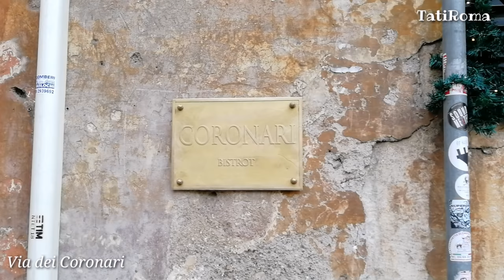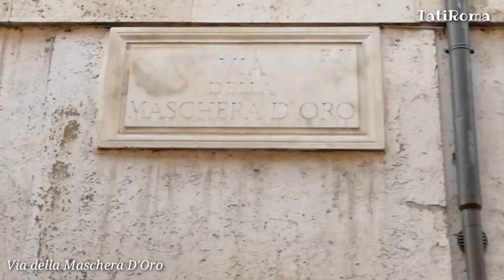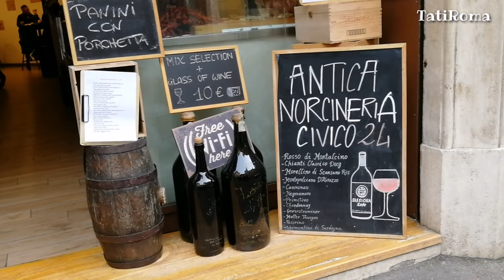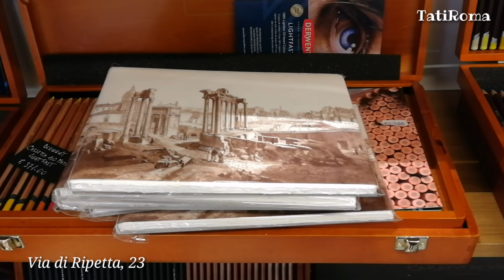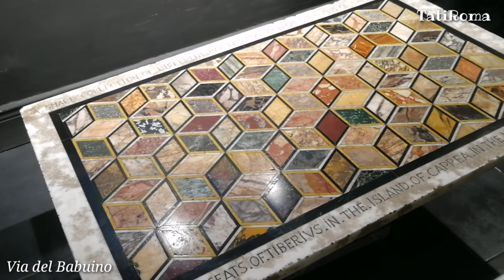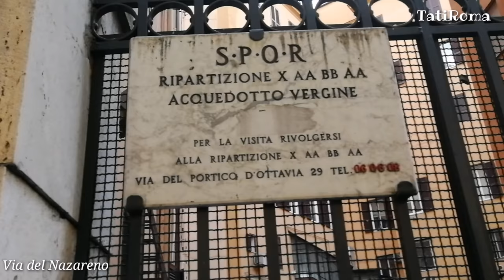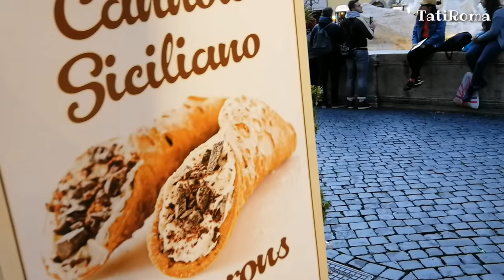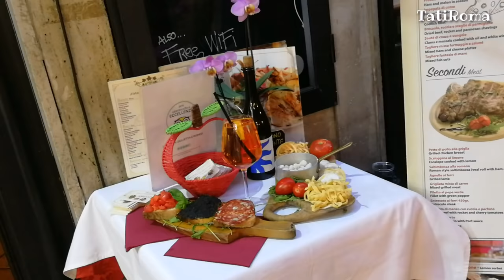Рим и Ватикан украшают к праздникам. Прогулка по вечернему городу. Где купить аромат Рима.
Ноябрь в Риме – это настоящая осень с  дождями, ветрами и редкими солнечными днями. Но никакая плохая погода не может испортить прогулку по Риму. Ведь в городе столько красивых и интересных мест, что, кажется, конца и края нет новым открытиям. Каждый раз, гуляя по Риму, я открываю для себя что-то новое. Сегодня для меня было открытие парфюмерного магазина Essenzialmente Laura, который находится на via dei Coronari, 57.Лаура Босетти Тонатто является единственным в своей области экспертом, способным отразить связь искусства и парфюмерии, а так же передать в аромате запахи Вечного города. Зайдя в этот магазин вы сможете приобрести аромат, который будет долго напоминать вам о Риме.
В конце ноября все римские улицы начинают украшать к рождественским и новогодним праздникам и прогулки в вечернее время становятся сказочными. Если вы планируете поездку в Рим на новогодние праздники и хотите увидеть город в вечернее время, я проведу вам сопроводительную прогулку, пишите на эл.почту